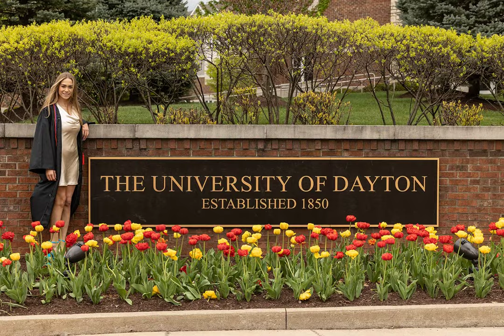University Of Dayton Senior Photos UD Senior Pictures Graduation Photos In Groups Or Individual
I am a Dayton senior portrait photographer photographing high school seniors and college seniors.  This is a natural extension of my 16 years as a Dayton wedding photographer.  I treat every Dayton senior as if they are a superstar.  Working with you in your senior year of high school or college, we will have a fun session where you’ll be photographed like a rock star.  My love of music and my concert photography instantly give us something fun and relevant to talk about.  Sharing my love of pop culture with you creates instant connections, allowing me to capture genuine expressions and your personality.  Whether you’re in high school or college, I would love to photograph your senior pictures.  Dayton senior portrait packages start at $425.  If you are a University of Dayton senior, I do group senior photo sessions!

Why is it important to have your senior pictures taken?  Capturing images before you go on to adulthood will always remind you of this time.  The last time before jobs, college, and responsibilities.  I look back at my 1997 senior photos and laugh about my “style” choices.  It makes me glad I had mine done.  At the time, I wanted nothing to do with senior pictures.  I know you may feel the same way.  I will work hard to make your session fun and meaningful.  We will have a great time creating memorable and creative Dayton-area senior pictures.

Dayton senior pictures packages come in 3 packages, 1-hour $425, 3-hours $625, and 5-hours $825 and are on-location in the Dayton area.  I am not your typical senior photo photographer.  I am very creative and will incorporate your ideas into the session.  Senior portrait photography is what I offer, and taking beautiful pictures of people is what I do.  Digital images and usage rights are ALWAYS included.  Prints are additional if you choose to print with me. (you can print on your own too) Contact me today to a free consultation call where we can discuss your senior picture package options.
“Senior pictures turned out AMAZING! Kevin is creative with poses, props, backgrounds, and lighting and captures reflections and other details that are usually overlooked or unseen. He uses the session time efficiently while still taking a multitude of pictures. The final pictures were uploaded for viewing and purchase VERY quickly. I would highly recommend for senior pictures.”

Engagement & Wedding Photographer In Dayton Ohio

Are you looking for an artistic, creative, and energetic wedding photographer in Dayton or Cincinnati? Do you want Dayton’s best wedding photography packages that offer a ton of value and fit your needs?

Since 2007, more than 220 wedding couples have loved my five-star Dayton wedding photography and professional service. I am a highly recommended Dayton wedding photographer who will absolutely make your wedding stress-free and amazing.  Offering high-quality inclusive Dayton wedding photography and Cincinnati wedding photography is my goal.

I am proud to specialize in wedding photography and engagement photography. It is an honor every time a wedding couple chooses me to photograph their wedding in Dayton, Cincinnati, or Columbus.  Please take your time, fall in love with my wedding photography, and start your journey with me, today.